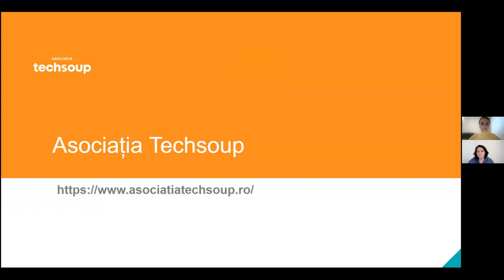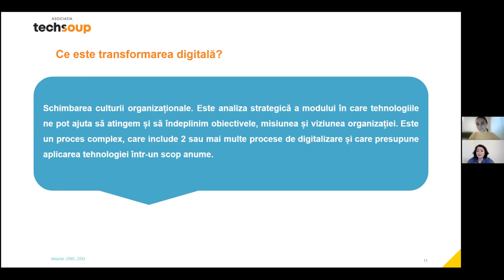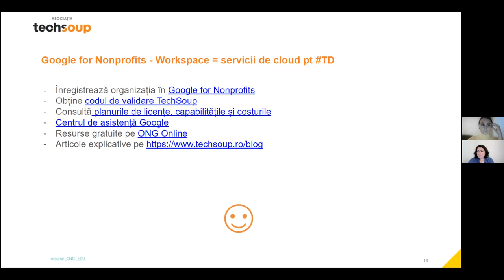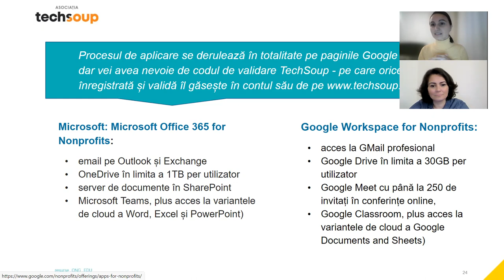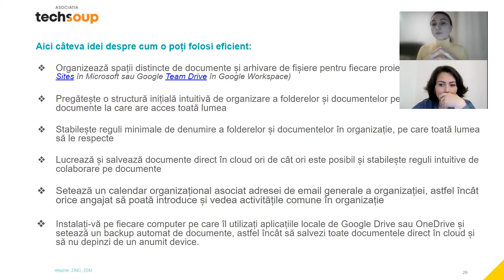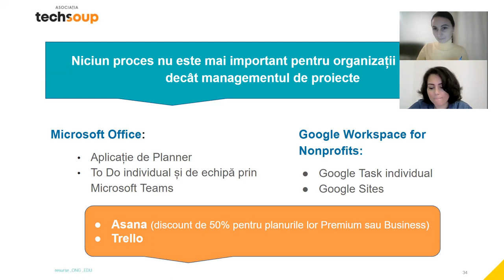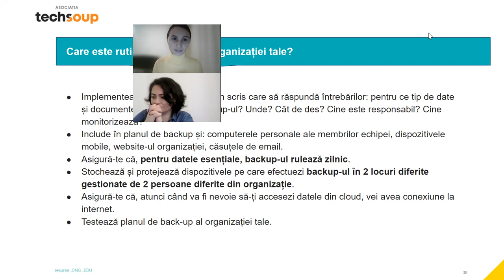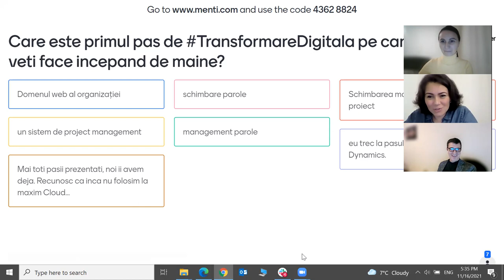6 Pași esențiali pentru TransformareaDigitala a ONG-ului tău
Pandemia de COVID-19 a accelerat schimbările din organizații și ne-a demonstrat că o echipare digitală corespunzătoare ne ajută să putem continua munca de oriunde.

Însă nu întotdeauna ne este clar de unde să începem sau cum să continuăm pregătirea digitală a ONG-ului nostru. Pentru toate organizațiile nonprofit care nu știu de unde să înceapă sau pentru cele care vor să treacă la nivelul următor, am adunat la un loc idei spuse simplu, despre cum ne verificăm pregătirea digitală și cum migrăm în online organizarea administrativă și o parte din procese.

Dă start transformării digitale și urmează cei 6 pași pe care i-am pregătit pentru tine în acest webinar.